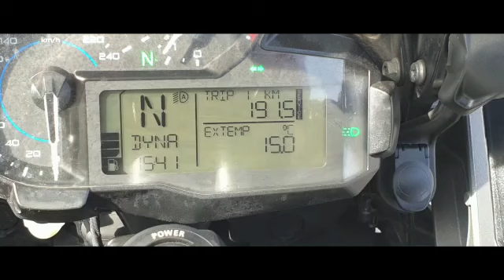Lago Maggiore - Motorradreise Winterflucht 2023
Tourtag 1 der Lago Maggiore Winterflucht Motorradreise über Fasching 23.